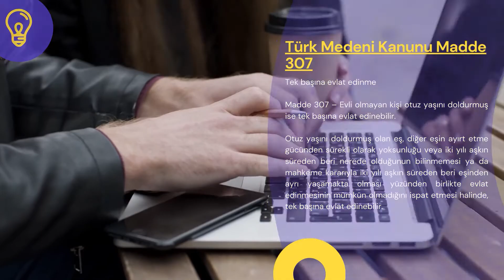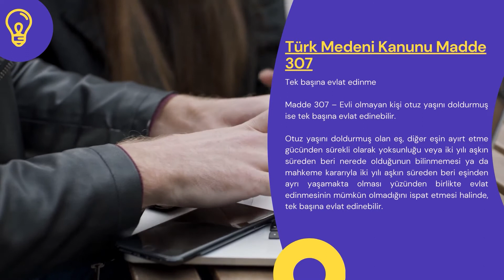Türk Medeni Kanunu Madde 307 - TMK 307. Madde